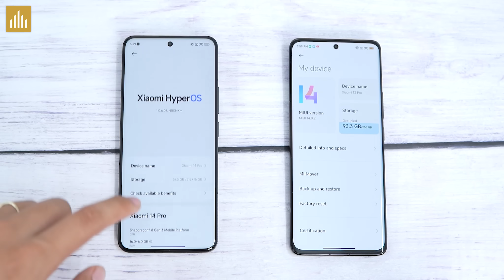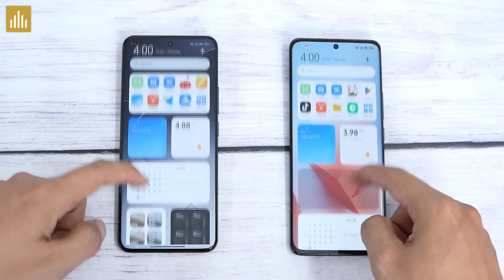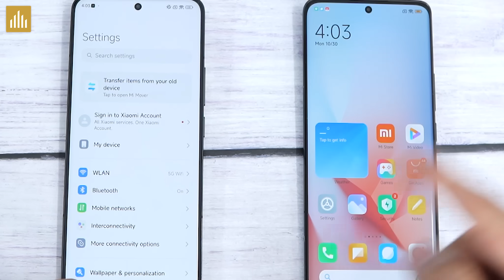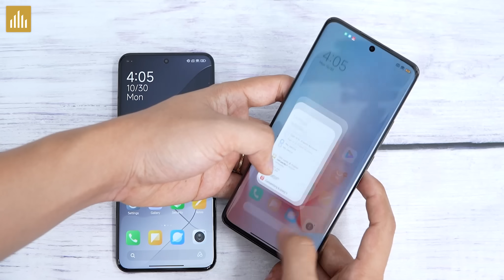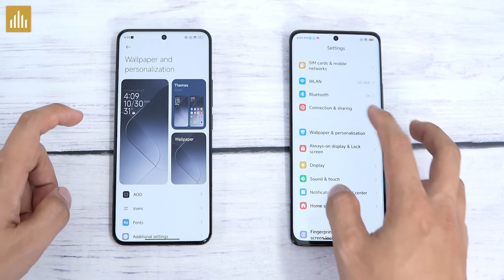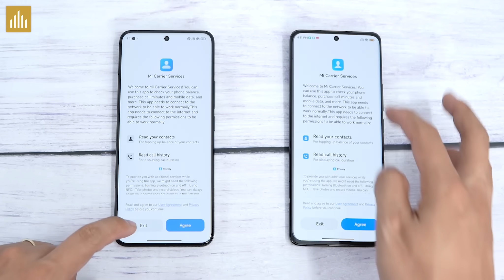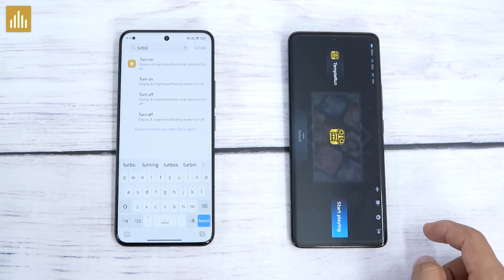So sánh Xiaomi HyperOS Vs MIUI 14: Animation mượt hơn hẳn? Còn gì khác nhau?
0:00 Mở đầu
0:23 Quảng cáo
0:45 Giao diện chung
1:49 Animation
2:49 Độ mượt
4:01 Cắm sạc
4:22 1 số app
5:29 Tính năng tách ảnh
5:55 Game turbo
6:23 Dùng NFC
Tổng kết